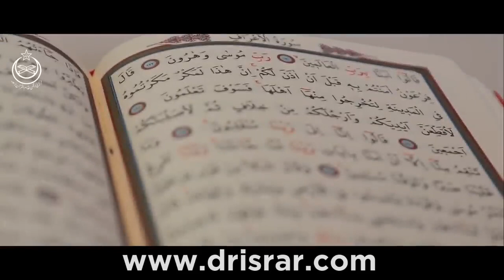Surah Ar Rahman Mein 4 Ajeeb Haqaiq سورۃ الرحمٰن میں 4 عجیب حقائق Dr Israr Ahmed Official